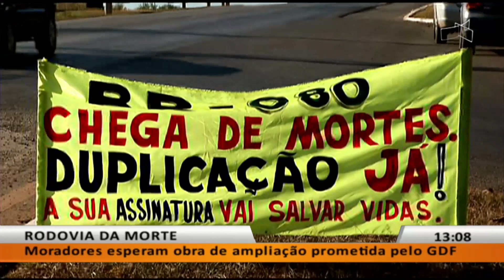JL - Rodovia da morte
09/07 - Moradores esperam obra de ampliação prometida pelo GDF